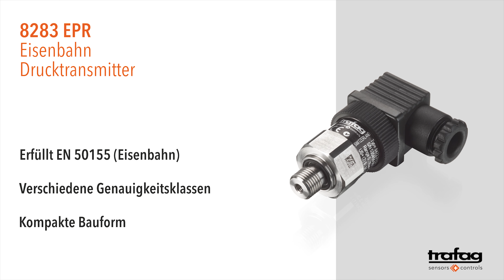Trafag: Eisenbahn Drucktransmitter EPR 8283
Der Eisenbahn Drucktransmitter EPR 8283 wurde speziell für die hohen Anforderungen für Schienenfahrzeuge entwickelt und bietet zuverlässige und genaue Druckmessung über einen grossen Temperaturbereich. Seine ausgezeichnete Langzeitstabilität basiert auf der führenden Dünnfilm-auf-Stahl Sensor Technologie von Trafag.

Eisenbahn Drucktransmitter EPR 8283
Messprinzip: Dünnfilm-auf-Stahl
Anwendungen: Schienenfahrzeuge
Zulassung / Konformität: EN 50155 (Eisenbahn)
EN 45545-2 (Brandschutz)
Vorteile: Spannungsfestigkeit: 710 VDC, erfüllt EN 50155 (Eisenbahn); Kompakte Bauform; Gute Temperaturbeständigkeit; Verschiedene Genauigkeitsklassen; Komplett verschweisstes Sensorsystem aus Stahl ohne zusätzliche Dichtungen
Messbereich: 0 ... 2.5 bis  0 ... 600 bar
Der EPR Drucktransmitter wurde speziell für die hohen Anforderungen für Schienenfahrzeuge entwickelt und bietet zuverlässige und genaue Druckmessung über einen grossen Temperaturbereich. Seine ausgezeichnete Langzeitstabilität basiert auf der führenden Dünnfilm-auf-Stahl Sensor Technologie von Trafag.

Trafag - Innovation, Zuverlässigkeit, Qualität
Trafag ist ein weltweit führender Anbieter von qualitativ hochstehenden Sensoren und Überwachungsgeräten für Druck-, Drucktransmitter (Druckmessumformer oder Druckmessaufnehmer) bzw. Druckschalter (Pressostaten)-, Temperatur (Thermostate sowie Temperaturtransmitter) und SF6 Gasdichte (SF6 Gasdichtewächter sowie SF6 Gasdichtesensoren). Neben einer breiten Palette von standardisierten, konfigurierbaren Produkten entwickelt Trafag auch massgeschneiderte Lösungen für OEM-Kunden im Schiffbau, Hydraulikanwendungen (mobile und stationäre Hydraulik), Schienenfahrzeugen, Grossmotoren, Ex-Zonen, etc.
Trafag, gegründet 1942 mit Hauptsitz in der Schweiz, verfügt über ein breites Vertriebs- und Servicenetz in über 40 Ländern weltweit. Dieses ermöglicht eine individuelle und kompetente Kundenberatung und stellt den bestmöglichen Service sicher. Leistungsstarke Entwicklungs- und Produktionsabteilungen garantieren, dass Trafag-Produkte von höchster Qualität und Präzision schnell und zuverlässig geliefert und Kundenwünsche rasch umgesetzt werden können.